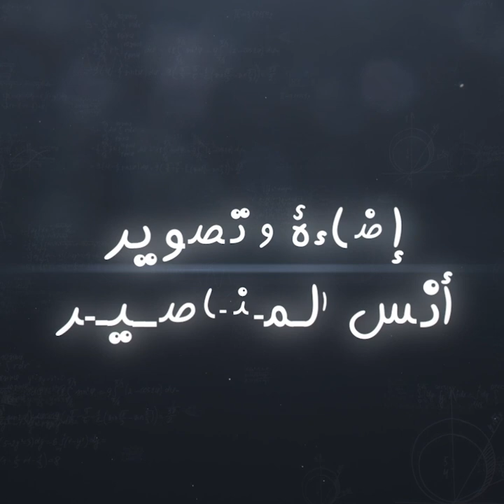جدل ... احنا جد بدنا لايف كوتش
اعداد و تقديم
تصوير و اخراج :-رسلان_مشاقبه